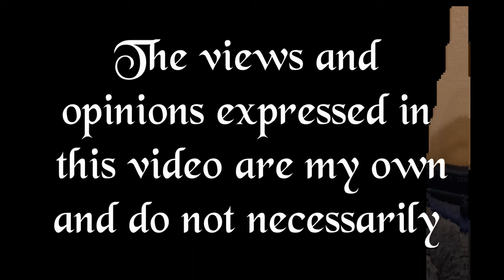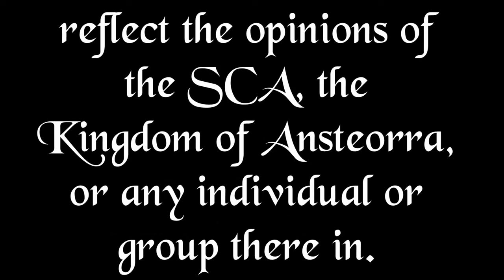Lets talk #68 - Going to your first event.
For some of my viewers, your first event, or even your first chance to go to an event is just over the horizon. Join me for a few minutes while we talk about some of the basics of going to your first SCA event.

(Related topic)
Lets Talk - SCA Feasts (parts 1 & 2) -

We have a Facebook page, make sure to follow the page for updates about videos

We have a discord server, join us to get news, and have  a place to ask questions and give feedback.